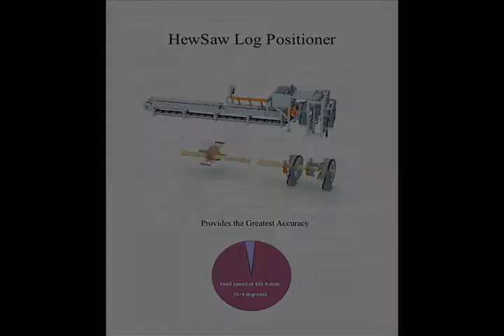Log Positioner 2a